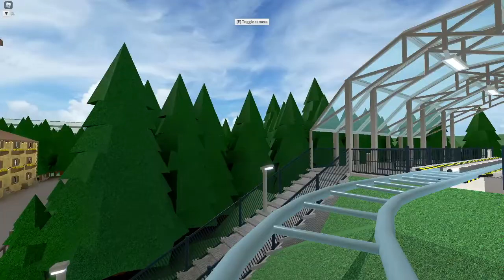The Silver Bullet POV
Yet another commission. Silver Bullet was themed to fit the coasters you wild find at a carnival pier, but with a more intense feel. It features a powerful launch, under water tunnels, and some funky inversions! Enjoy!